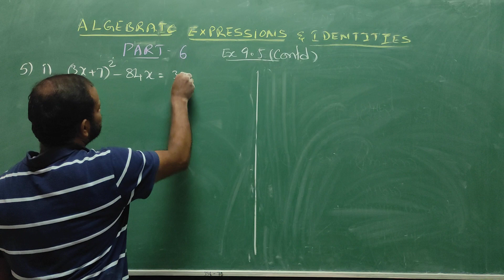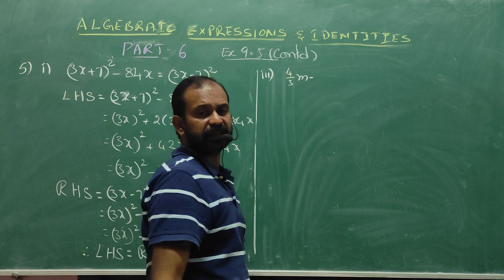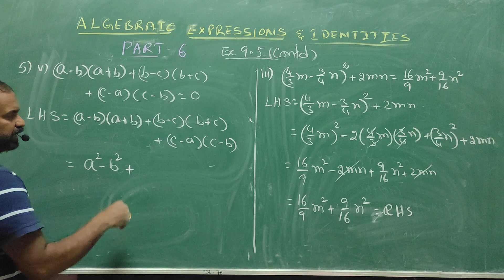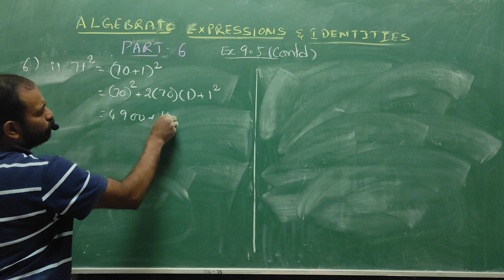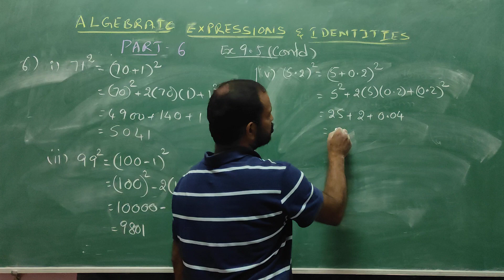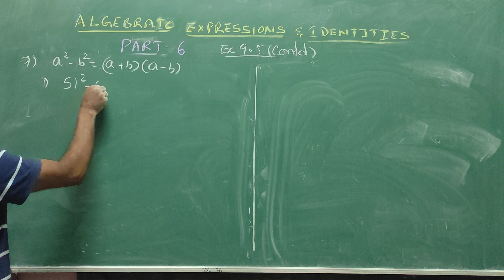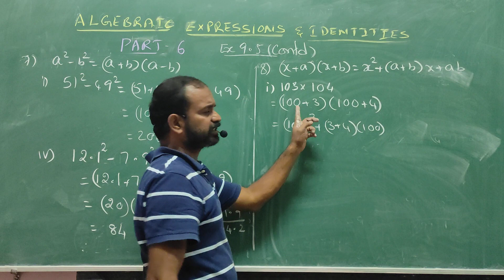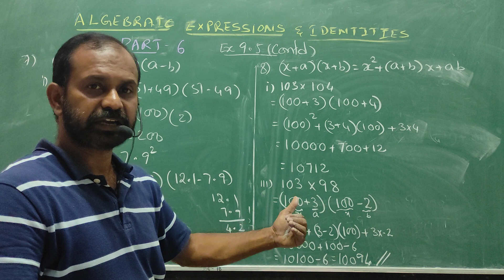Algebraic expressions part 6 Ex9.5 contd class 8 cbse maths by ML Sir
Problems on algebraic Identities